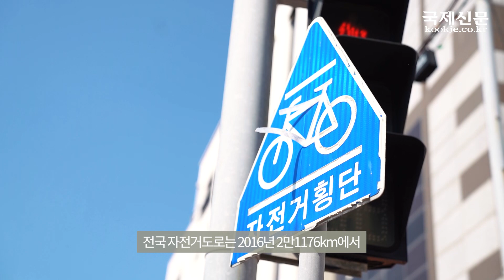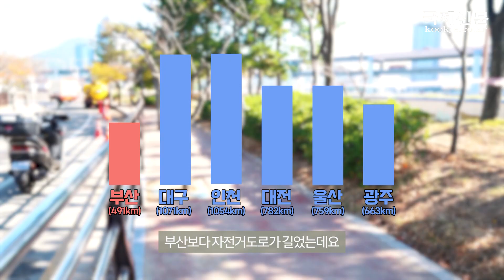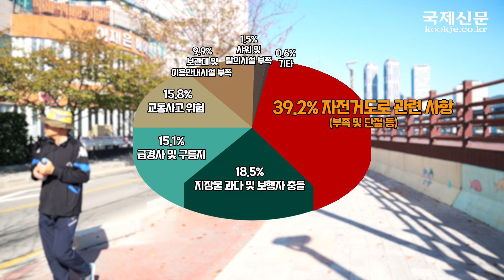[영상] 부산에선 왜 자전거 타기 힘들까요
국내 자전거 이용 인구는 1340만 명(2017년 기준)으로 추산됩니다. 4명 중 1명이 자전거를 타는 셈인데요. 이중 330만 명은 매일 자전거를 이용합니다.
지난해 전국의 자전거도로는 2만5249㎞. 그런데 부산의 자전거도로는 491.31㎞로 세종시를 제외한 전국 16개 시·도 중 가장 짧습니다. 부산에는 왜 ‘자전거도로’가 부족할까요? 국제신문이 취재했습니다.